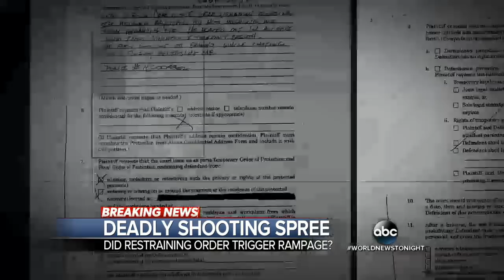Kansas Office Shooting | Chilling New Details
Cedric Ford, a 38 year-old plant worker, was served an order of protection about 90 minutes before allegedly he went on a shooting rampage at Excel Industries.
Tune into World News Tonight with David Muir weeknights at 6:30 | 5:30c on ABC for breaking news, world reports, Made In America segments and other extraordinary stories.